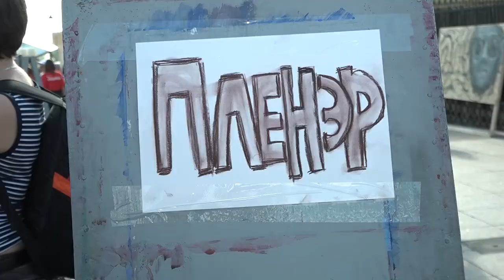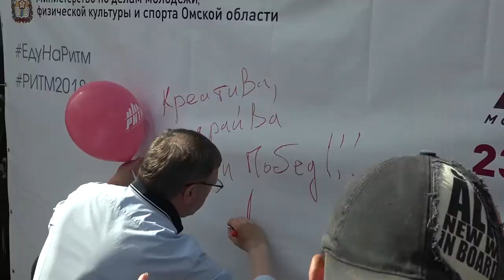Омский молодежный Арбат